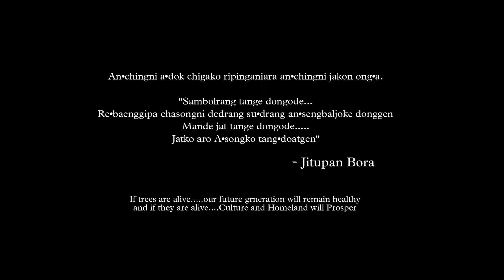HAIMA HAIMA || Environmental Garo Song 2024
HAIMA HAIMA
Produced by - Subir Marak
Hon'ble MLA (Rangsakona)

Compose and Lyrics Concept
Vocal - Jitupan Bora (Matrix)
Lyrics (Garo) - Patian Chisim
Supporting Vocals -
Patian Chisim & Doang Chisim & Leara Weangchi

Guitar - Prasanna Nath (Guwahati)

Subtitles - Benish S Azariah

Cast -
Elsi Dora M Sangma
Benjamin A Sangma
Vitho R Marak
Leara Weangchi N Marak
Ahamia M Arengh
Shanaya Ch Marak

Drum Cast - Bethsaida M Sangma

Special Appearance - Sir Subir Marak

Camera Crew - Joseph Embal
Milton M Sangma & Mahan M Sangma

Special Thanks -

Students of Nirupama Memorial Higher Secondary School (Garobadha)
Sir Samrat Koknal for the inspiration
Sir Arup Nag for Guidance
Drum Management - Ario